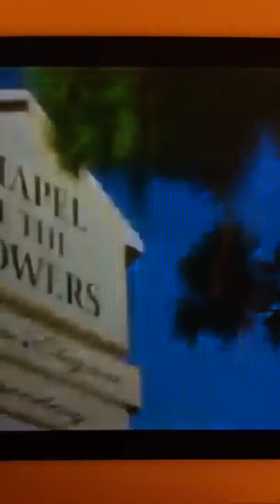Jenna and Sean's wedding video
In Las Vegas 20th April 2013